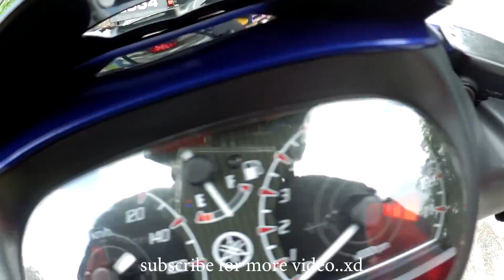125zr vs 135lc vs fz150i vs dinamik120 vs rs150r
*front tayar size 80/90, rear 100/70
dalam video ni kita on the way nak balik KL dari sungkai, perak. masa half ride kita nampak group fz dan tertiba main dengan fz kat highway..
jom!! layan video ni..

in this video we are on the way going back KL from sungkai and saw group fz in the road, we decide to join fz to have a fun..
Let's check out the video!!